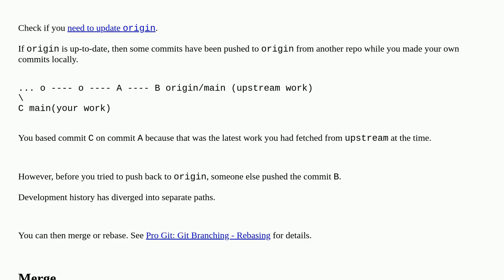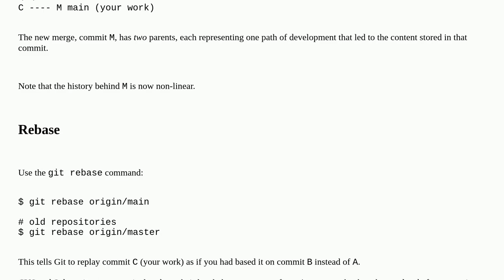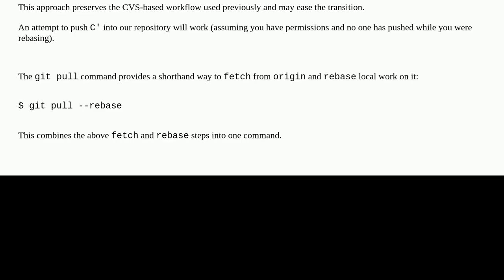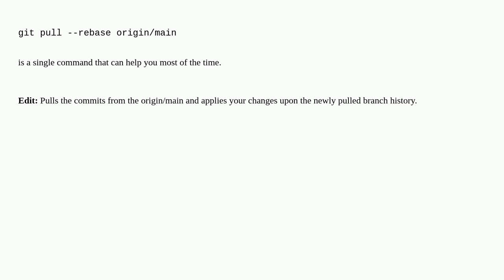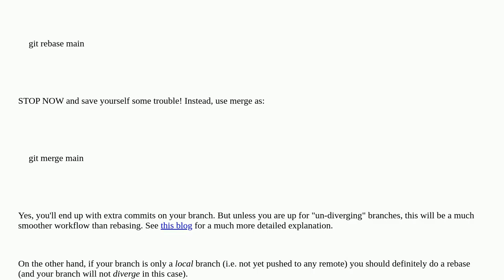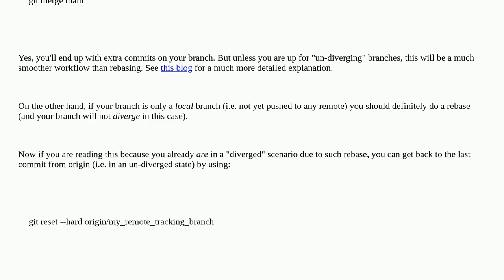master branch and 'origin/master' have diverged, how to 'undiverge' branches'?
A special thanks goes out to the community

  git branch